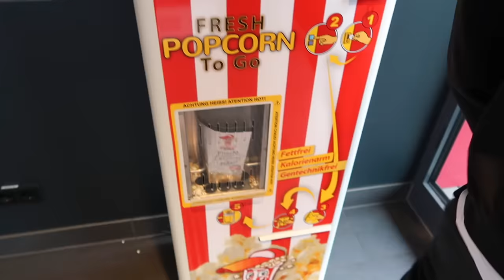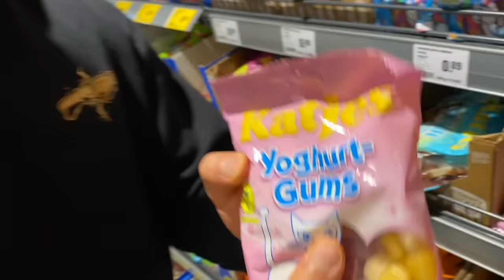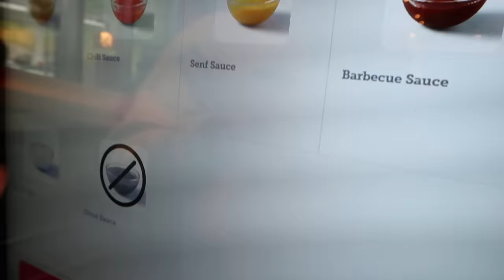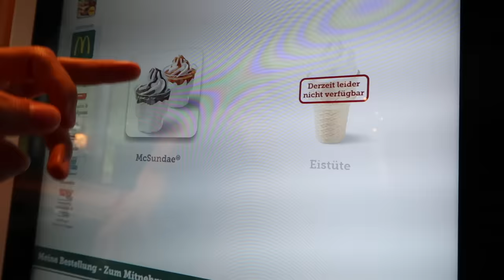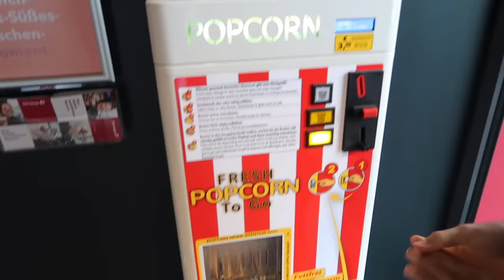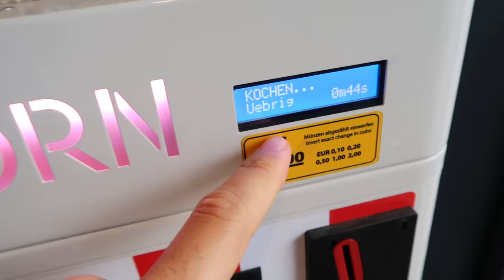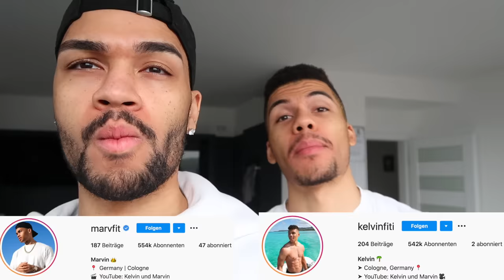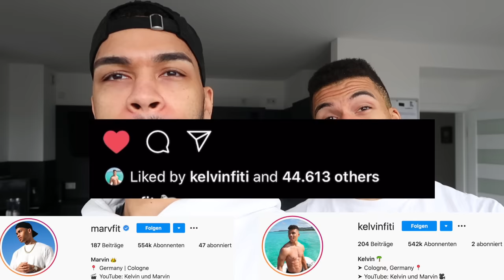NUR NACH ALPHABET ESSEN FÜR 24 STUNDEN CHALLENGE !!! | Kelvin und Marvin